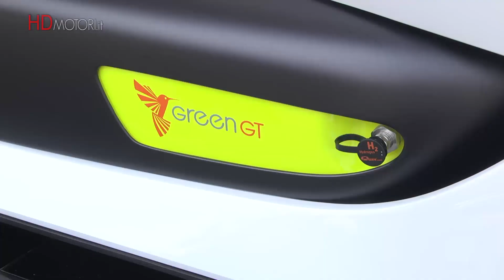HDmotori.it al Salone di Torino | Pininfarina BMW Gran Lusso e H2 Speed